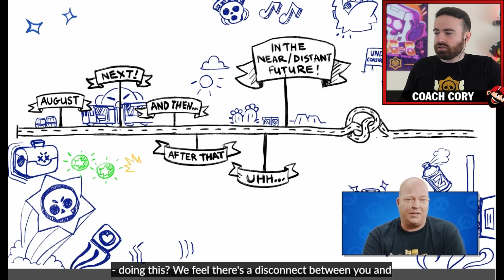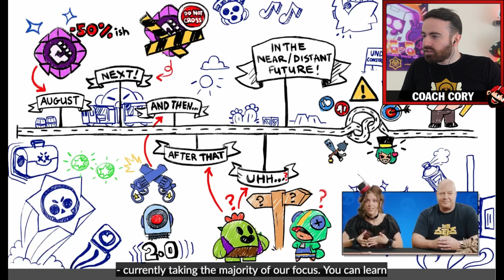New FREE BRAWLER! Reaction to BIGGEST Brawl Talk EVER!?